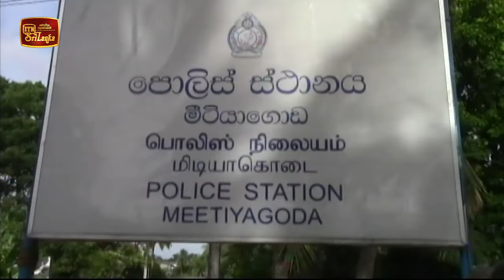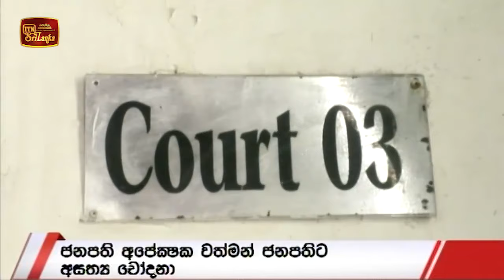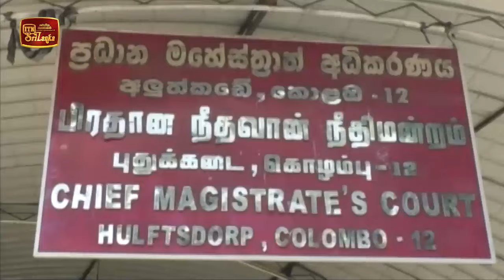ITN News 2020-08-28 | 09.30 PM